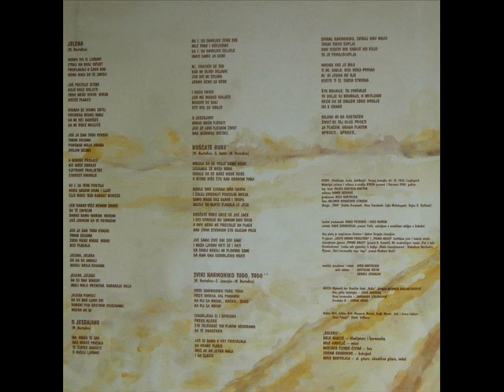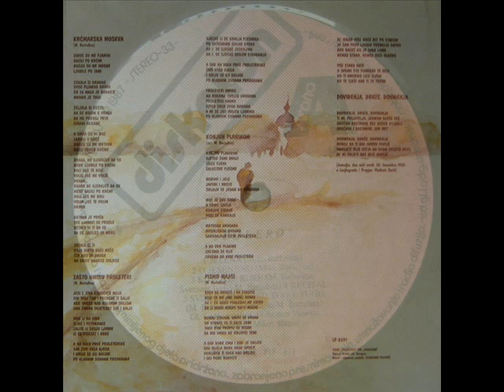KOŠČATE RUKE - BOLERO (1988)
O Jesenjinu (1988)